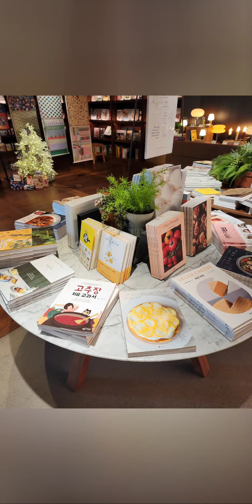2023년 새해 첫날 동부산 아난티코브의 쇼핑 구경거리들ᆢ.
새해 첫날 오전.
동부산 아난티코브에서 커피한잔의 시간.
마음의 여유와 지식과 지혜를 쌓기.